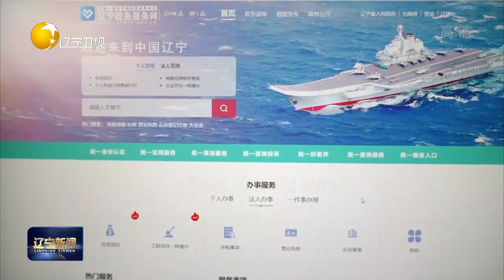辽宁省九类高频人社服务事项“居家办”